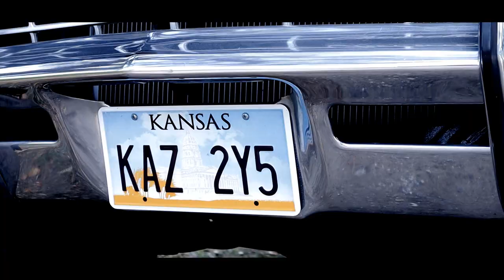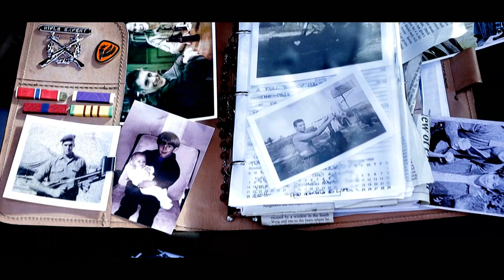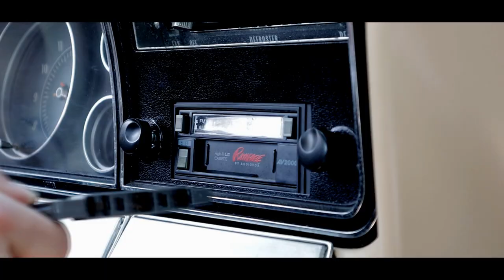"The Impala" (Supernatural Short Film)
The boys arrive and load up for another hunt. Baby awaits for them to return...

Cast & Crew:
Ben @ben_genet
Alex @iconicthemes4493
John @johndeley